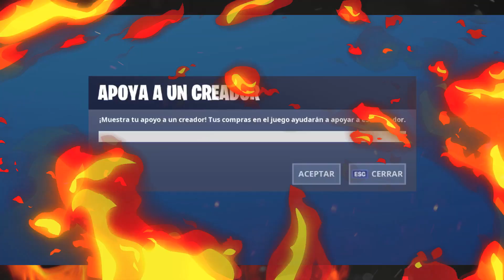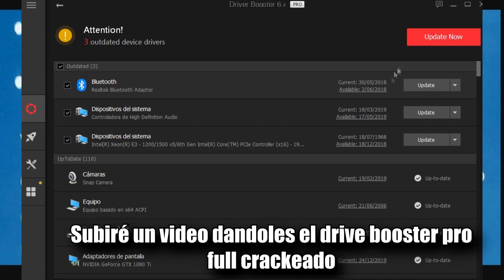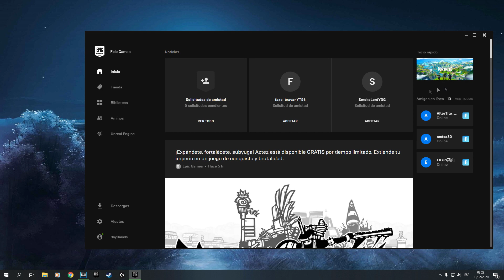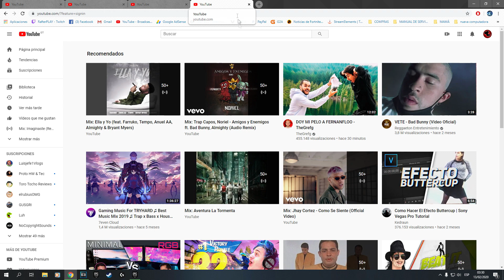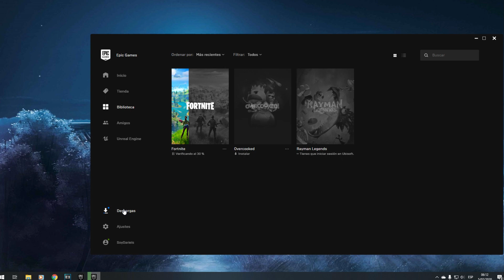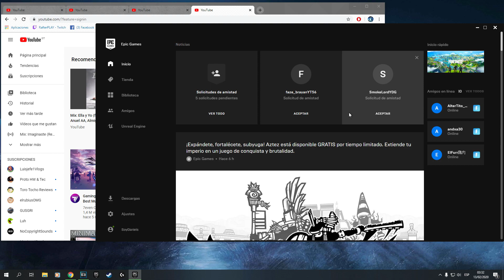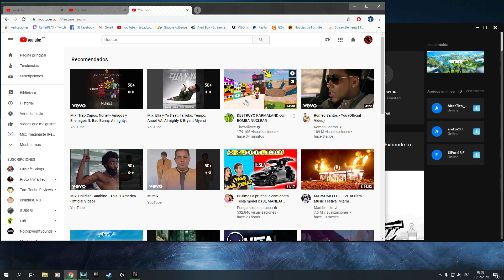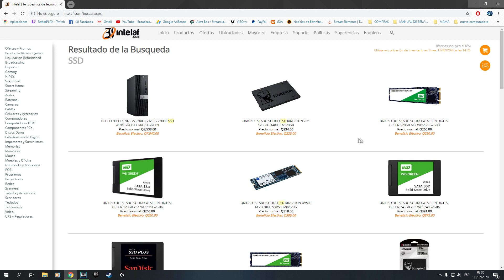PANTALLA AZUL MEMORY MANAGEMENT WINDOWS 10 SOLUCION 2020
pantalla azul memory management
pantalla azul
pantallazo azul
windows 10
soluciones, solución
mi telefono se descarga muy rapido
mi telefono se descarga conectado al cargador
mi telefono se descarga rapido
mi telefono se descarga solo
mi telefono se descargo y no prende
mi telefono se descarga descarga muy dapido y la bateria es nueva
mi telefono se descarga muy rapido y se apaga